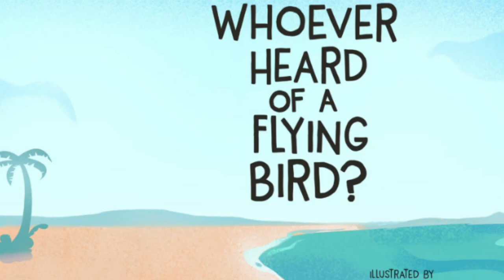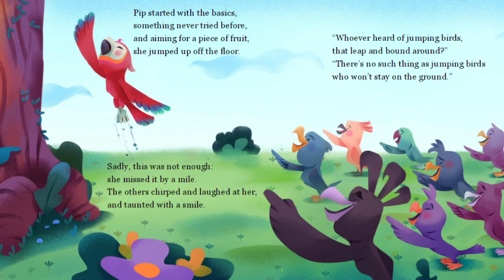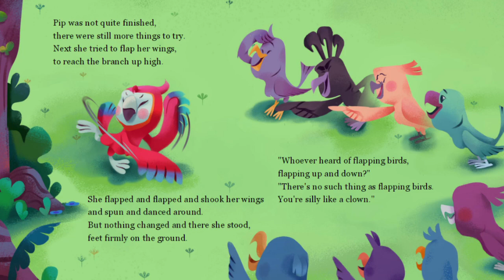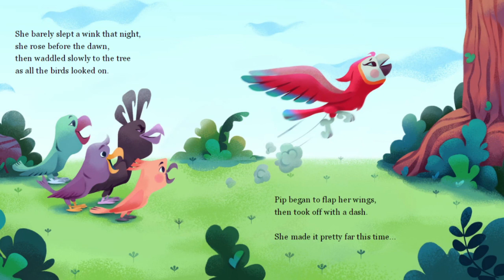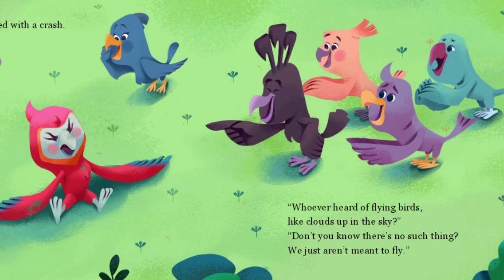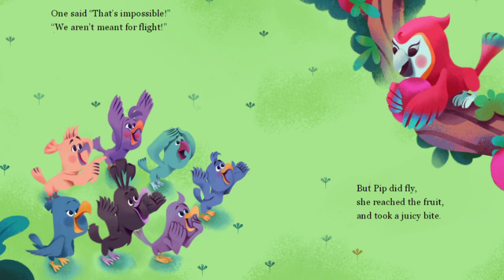Whoever Heard of a Flying Bird - Story Time with Snuggly Apps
‘Whoever Heard of a Flying Bird' written by David Cunliffe, Illustrated by Ivan Barrera and Published by Bedtime Press.

This book is about a bird named Pip who lives a relaxed life on an island with her flock of birds. She is not happy eating rotten fruit off the ground and she wants to get a bite of the juicy fruit that hangs by the trees. Read with us to find out how she teaches herself to fly and achieve her dreams.